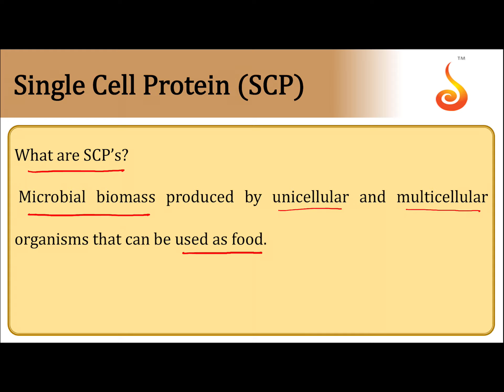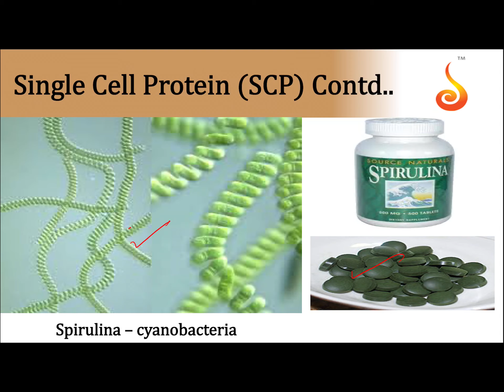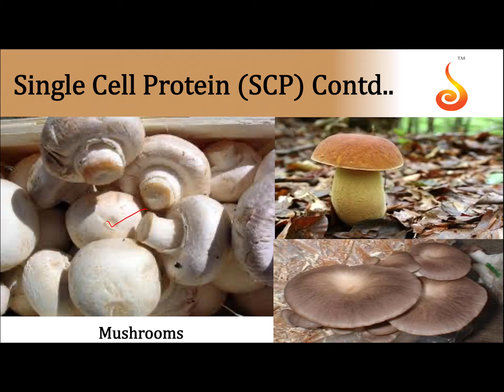PU 2 | KCET S1 | Biology | Strategies for Enhancement in Food Production | Lecture 03 | Slide 02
Welcome to Concept Videos for JEE! This slide will explain Strategies for Enhancement in Food Production. We will focus on Single Cell Protein. We are sure you will have an effective learning experience.